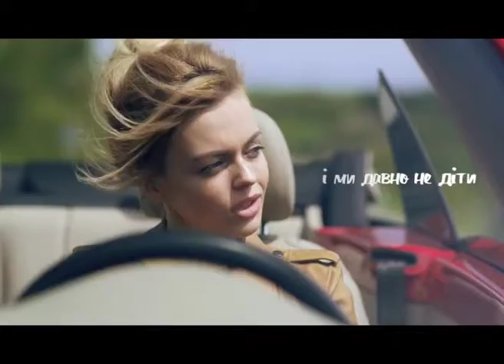Гість у студії - KATA RINA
Музична п’ятниця в розпалі, а на  «Файному ранку» ексклюзив!
Співачка KATA RINA презентувала свій кліп. А ще розповіла про свої плани та роботу над новими піснями.